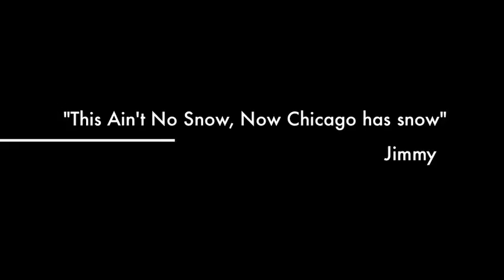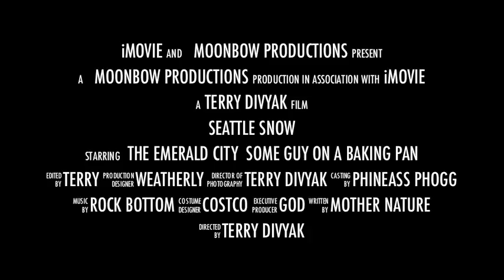Snowpocolypse in Seattle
Seattle and snow do not mix and this is a fun video I shot way back in 2011 around the Pike Place Market and edited on iMovie.